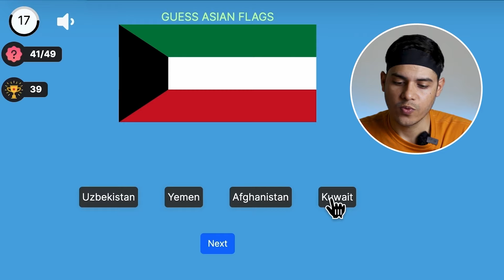Can You Guess the FLAGS of ALL Asian Countries?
Join us as we embark on a thrilling journey to guess the flags of ALL Asian countries. From the iconic red and white of Japan to the intricate patterns of Nepal, this fun geography quiz will put your flag knowledge to the test.

🔍 Play along with us and see how many flags you can recognise! Drop your guesses in the comments. Let's have fun with flags.

Thanks for joining us on this flag-filled adventure through the vibrant continent of Asia!

Equipments I use:
RGB light